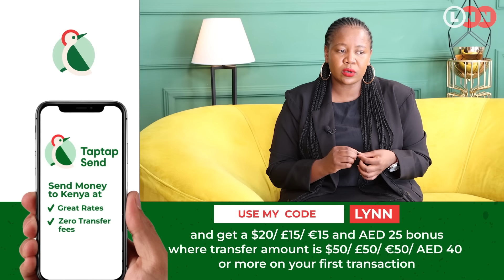The hidden truth about Remote Work, which jobs to target and where the money is | Lynn Ngugi Network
There is no doubt , Remote working no matter the location creates a lot of flexibility but to succeed in this area, it’s very important to know which jobs one should target , the pay and the do’s and don’ts of this never ending trend

On this episode LNS, Lorraine of Beyond the Savannah walks us through Remote work, what jobs we need to target and where the money is. We hope you learn a lot on the show as we continue Rebuilding our Finances